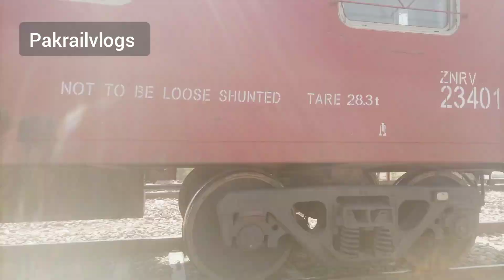Dangerous crossing of Mal Train at Kutch Kho railway station